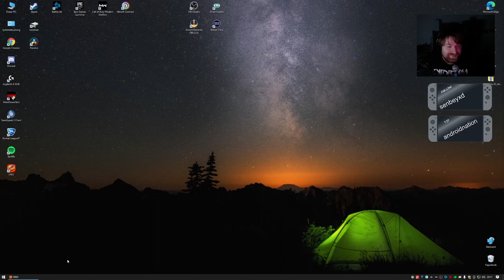UNO ESKALATION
Gepflegte Runde mit Mr.Vodafoinca - Perro_Loco - Kevin - d3rby